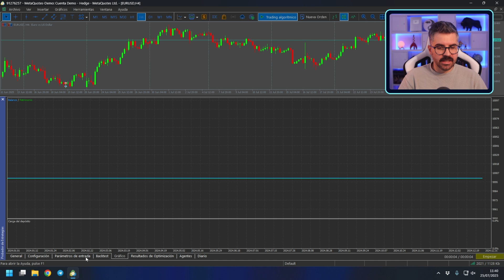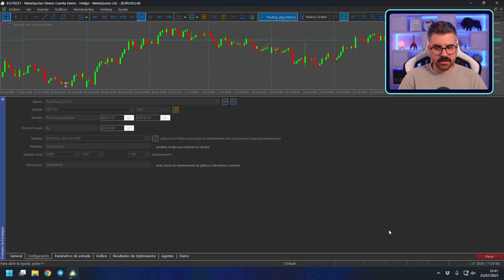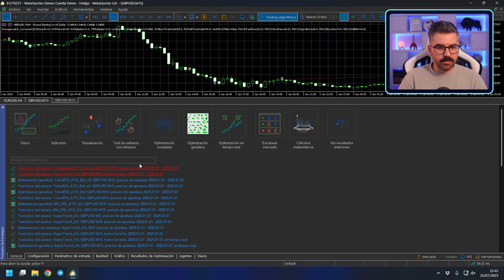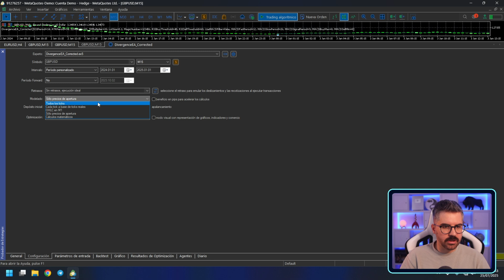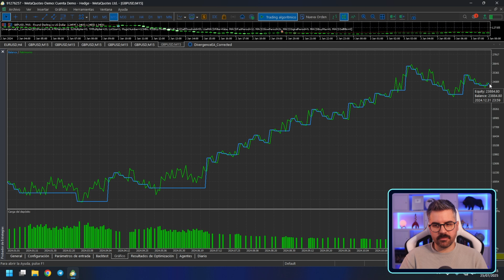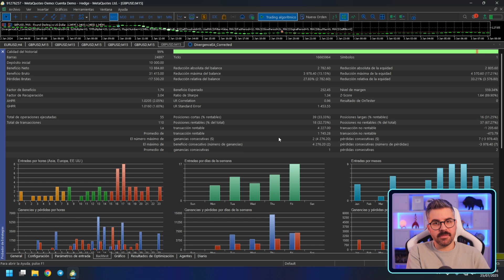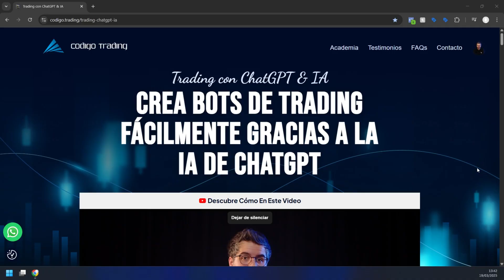Tu Bot de Trading No Funciona Bien Por Esto (y cómo arreglarlo)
💹 Aprende a crear Bots de Trading con IA ¡sin saber programar!

🔧 ¿Tu bot de trading no da resultados?
Probablemente no es el código ni la estrategia... el problema real es la falta de optimización con IA.
En este video te muestro en pantalla la diferencia entre un bot mal optimizado y uno ajustado con inteligencia artificial.
Además, te explico cómo usar ChatGPT para ajustar tus parámetros, analizar resultados y mejorar tus bots paso a paso.

✅ Ideal si ya tienes un bot pero no logras buenos resultados
✅ Perfecto si quieres automatizar sin saber programar

📌 Aprende a usar la IA para hacer que tu bot funcione de verdad

00:00 – Introducción: ¿Por qué tu bot no da resultados?
00:26 – Advertencia de riesgo
00:44 – El error más común al usar bots
01:05 – Comparativa real: bot sin IA vs bot optimizado
02:36 – Formación “Trading con ChatGPT & IA”
03:00 – Backesting sin optimizar y optimizado
07:48 - Formación “Trading con ChatGPT & IA”
08:26 – Advertencia de riesgo